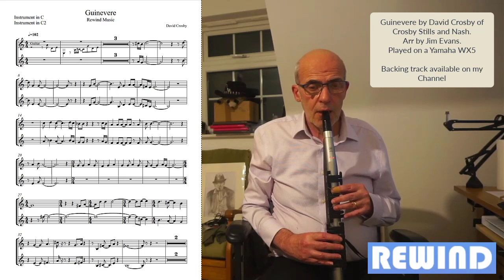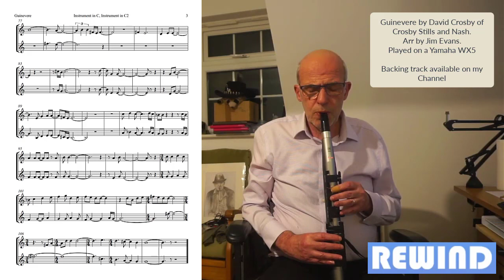Guinevere Performance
Kind Regards
Jim